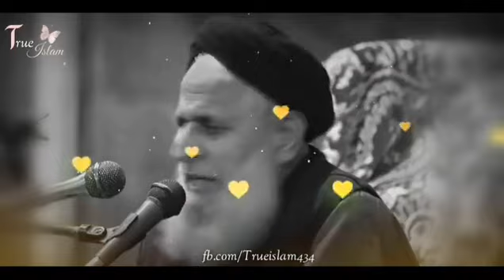allah ke nek bande ka waqiya